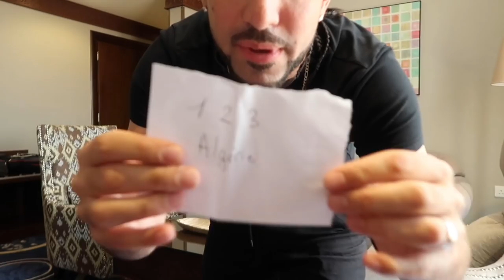TU ME BATS, TU GAGNES DE L'ARGENT ! EDITION CAN 2019 / ALGÉRIE 🇩🇿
►GAGNE LA CAGNOTTE FINALE SUR LA SNAP DE PABLO-PRONO : VIP-PRONO